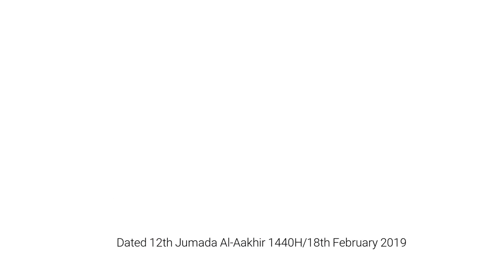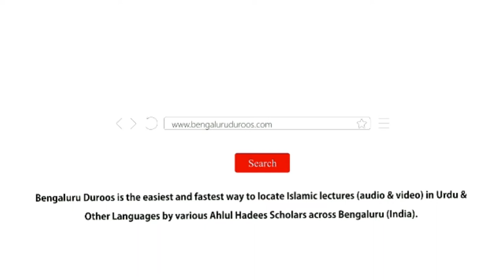Silsila e Tafseer ul Qur’an Part 137 | Surah An-Nazi'aat (Part 9) by Muhammad Muadh Abu Quhafah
Silsila-e-Tafseer ul Qur’an: Part 137
Tafseer of Surah: An-Nazi'aat (79) - Part 9
Topic: Aayat 15-16 - Moosa ('alayhis-salaam) Aur Firaun Ka Qissah